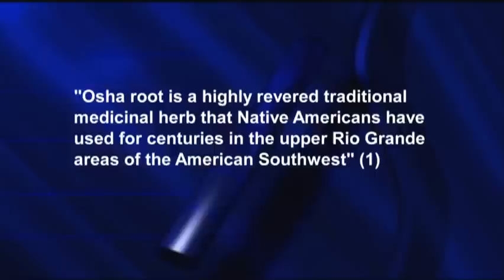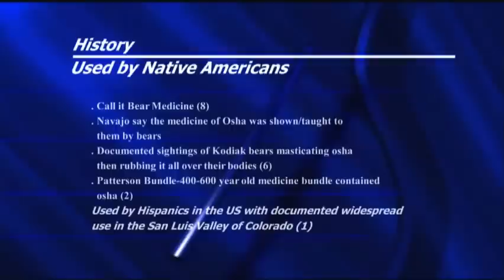"OSHA" Medicinal Herb W_QT 480p (16x9).mov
Carol Jensen, R.N., M.Ed., is a Professor of Integrative Therapies and creator of the
bachelors of science in Integrative Therapeutic Practices degree at Metropolitan
Culturally competent health care is a complex process that includes not just
understanding the health practices of others, but also honoring them so that they
may be discussed in conjunction with the Western approach to medicine.
Respecting the health practices of others is vital for an open, honest dialogue
between client and practitioner.
This video series offers short documentary vignettes about cultural health issues
and provides a teaching tool kit to create lively discussions within the classroom.
The tool kit includes a PowerPoint presentation, list of works cited for further
research, discussion questions and group projects.
For this video the herb OSHA was specifically chosen because it has not been discussed at length in the media,
but is widely used in the western United States and has a great deal of cultural significance. Information from
herbalist Teresa Vigil of the San Luis Valley of Colorado is included along with historical and cultural uses of
the herb, as well as the scientific knowledge about  the herb.
Exploring Integrative Medicine: A Cultural Health Video Series is one of a series of educational instructional material
being produced by Down To Earth Media. To see a short film on "OSHA" go
or purchase DVD/CDROM package.